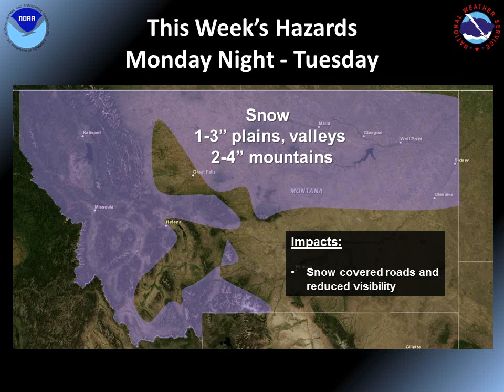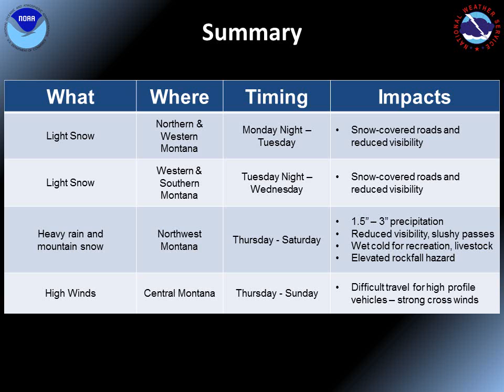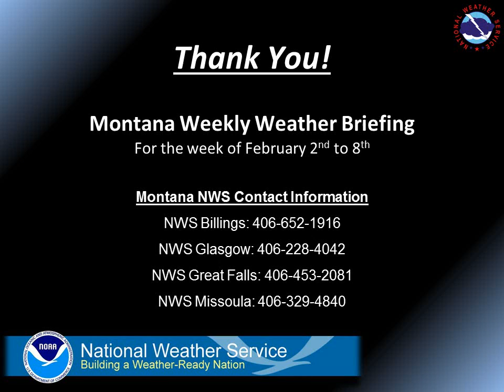Montana Weekly Weather Briefing - Feb 2nd 2015